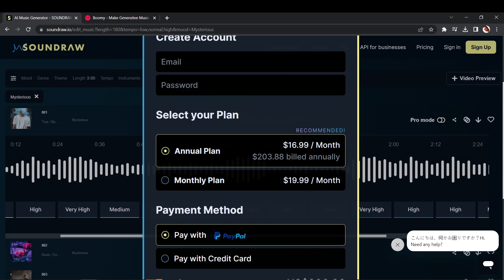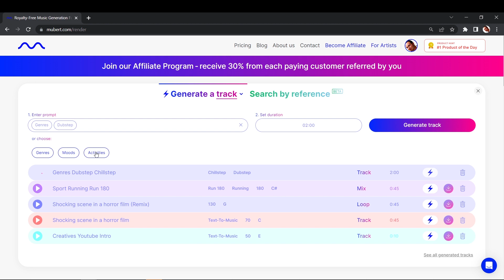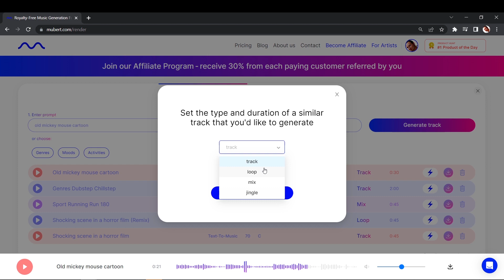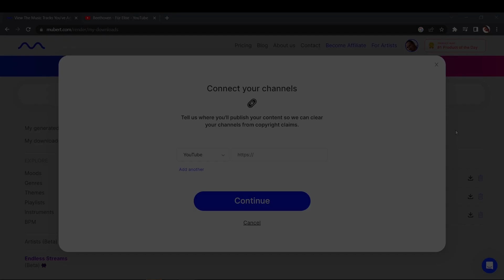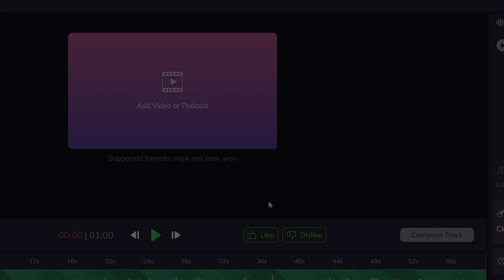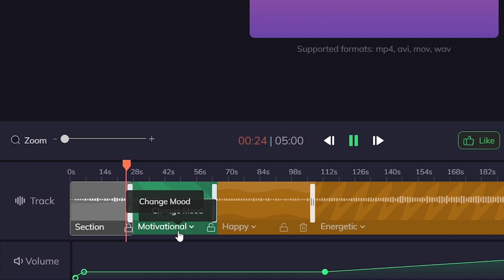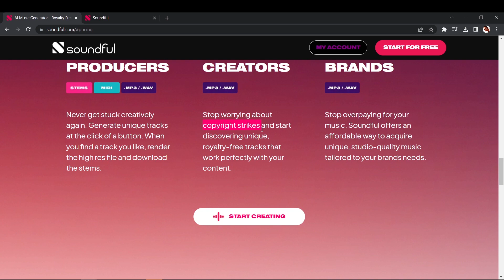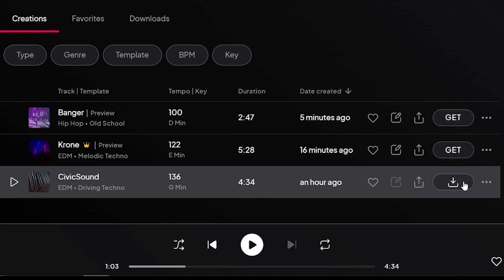3 kostenlose Tools um freie Musik mit KI zu generieren - AI Tools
So kannst du dir deine eigene Musik von einer künstlichen Intelligenz komponieren lassen:

00:00 - Einleitung
01:04 - Mubert AI
07:42 - Beathoven AI
12:08 - Soundful AI